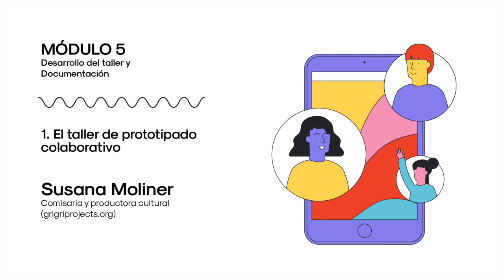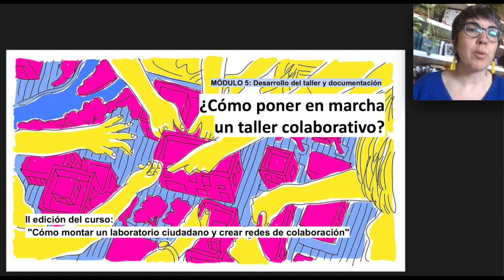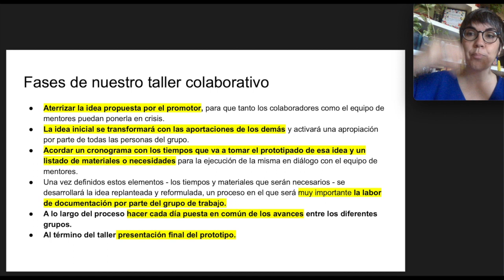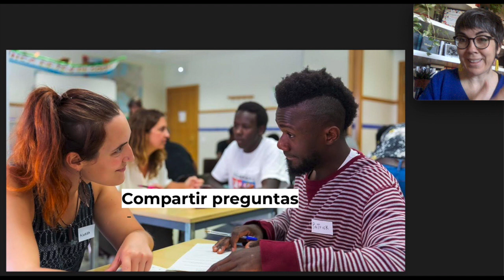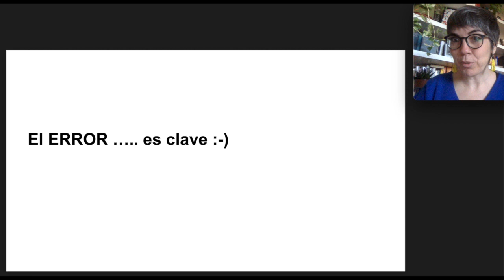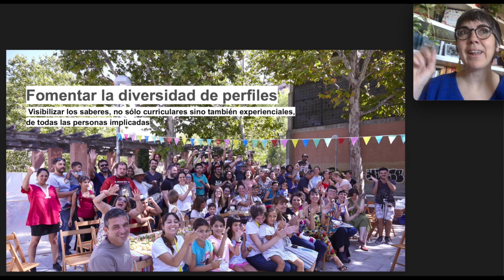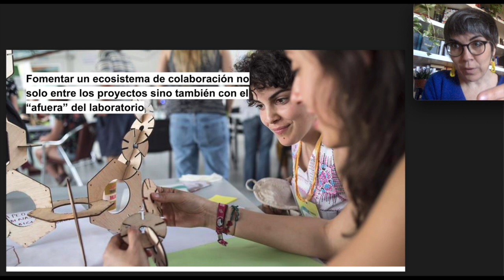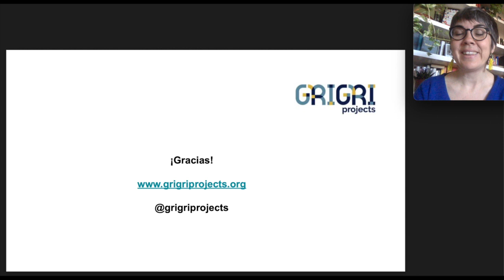El taller de prototipado colaborativo. Susana Moliner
Susana Moliner explica en este video cómo podemos desarrollar un taller de prototipado colaborativo a través de una serie de fases que nos sirvan de linea cronologica y de guía en los tiempos siempre cortos de un taller.